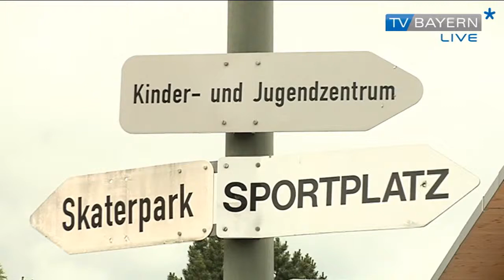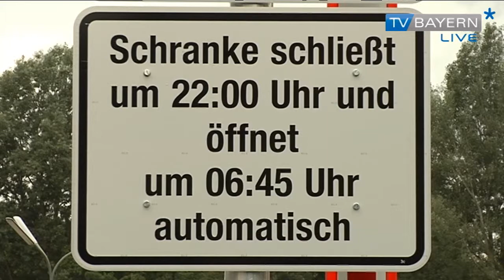Sporthalle Reichertshausen - Bericht vom 30.06.2013 auf TV BAYERN LIVE*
Davon können andere Gemeinden nur träumen: Eine nagelneue Sporthalle für Schulunterricht, Vereine und Kulturveranstaltungen steht jetzt in Reichertshausen. Kaum zu glauben, dass von 5,7 Millionen Euro Baukosten nur 1,5 Millionen als Darlehen finanziert werden mussten. Denn vor Beginn der Bauarbeiten war Reichertshausen sogar schuldenfrei! Nomen est omen...